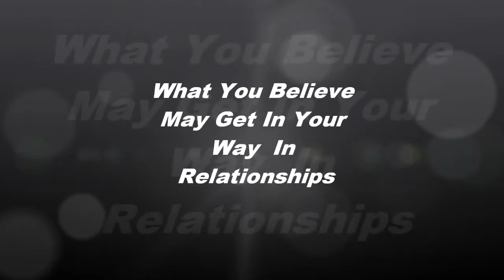What You Believe May Get In Your Way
Our beliefs can ruin or relationships and success.